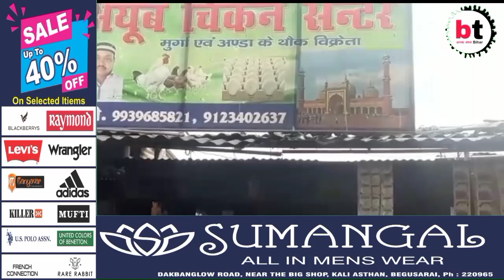बेगूसराय:-मंझौल शिवरी पुल के पास बदमाशों ने आंख में मिर्ची पाउडर डाल कर किया छिनतई।BTNewsBihar